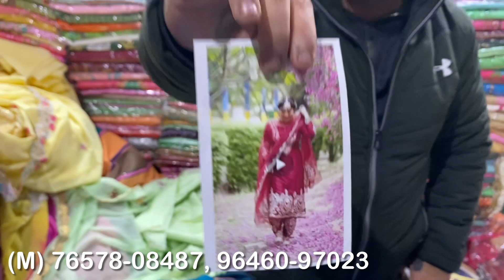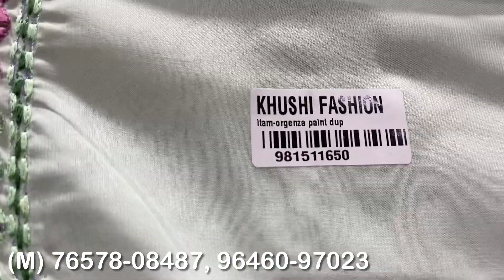एक बार फिर से Drishti Fashion House की सूपर hit sale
Hey Friends

Online order
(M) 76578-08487